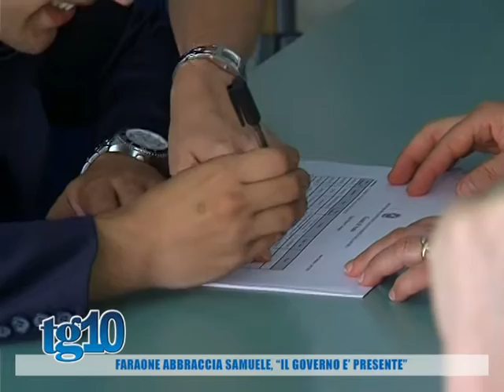Faraone abbraccia Samuele, ''il governo è presente''